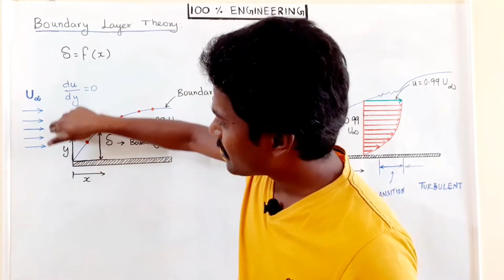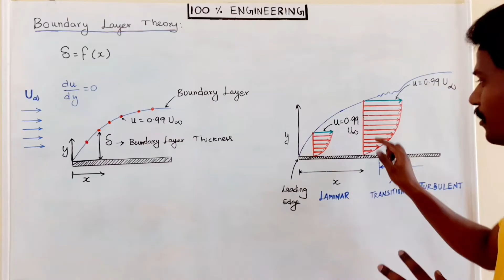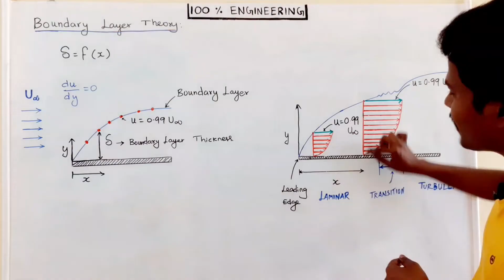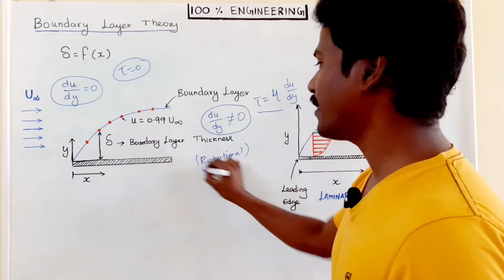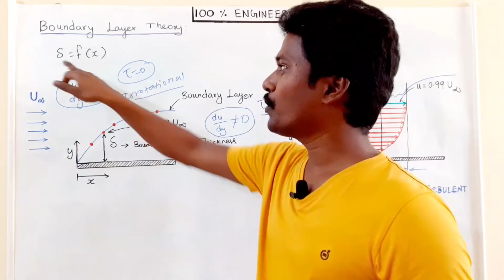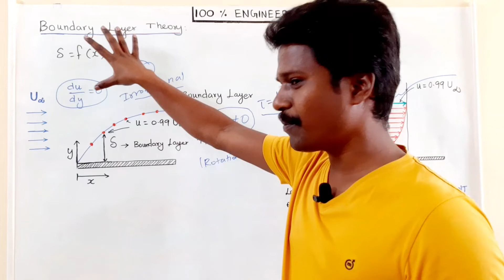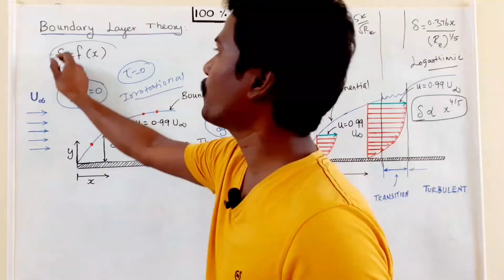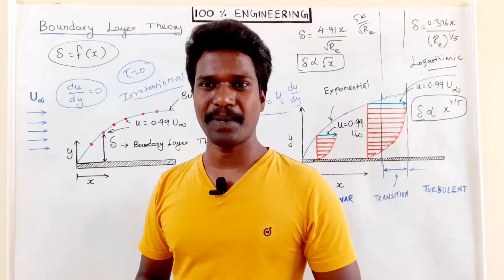Boundary layer theory Part 1| Tamil | Polytechnic TRB | GATE | TNEB AE | ESE | RRB | SSC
Boundary layer theory is important consideration for designing aircrafts and submarines.
This video will help you guys to understand the concept of boundary layer theory ina better way.

Mechanical engineering
Civil Engineering